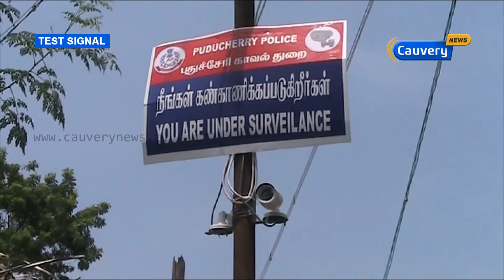காரைக்கால் மாவட்டம் முழுவதும் கண்காணிப்பு கேமிரா பொருத்தும் பணி | Cauvery News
காரைக்காலில் குற்றங்களின் எண்ணிக்கையை குறைக்க மாவட்டம் முழுவதும் கண்காணிப்பு கேமிரா பொருத்தும் பணி தீவிரம்